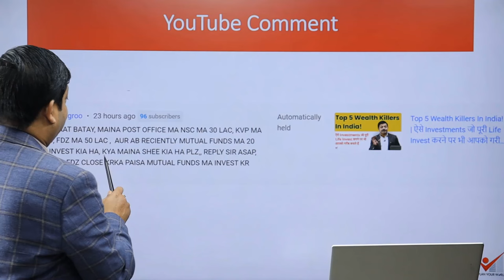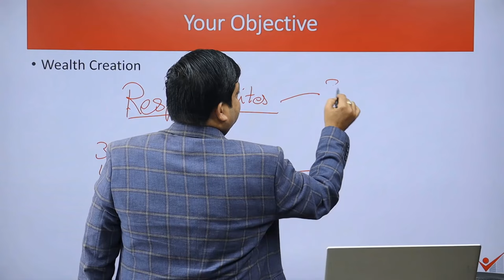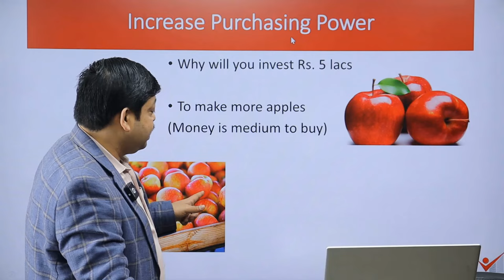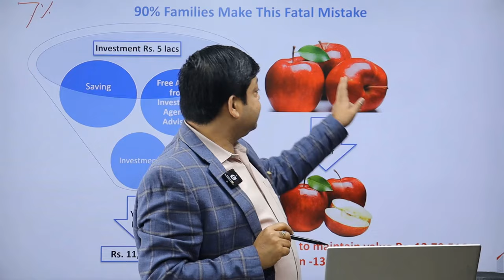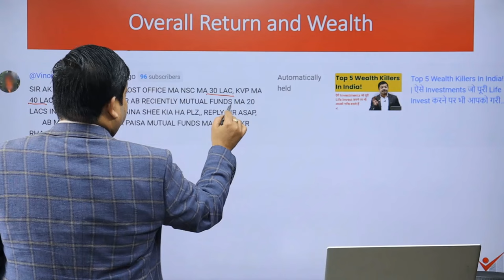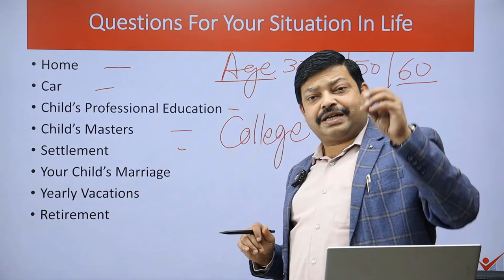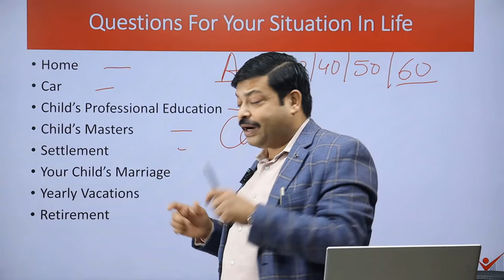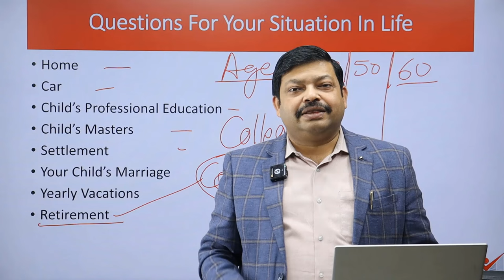Viplav Sir, मैंने NSC, KVP, FD, और Mutual Funds में Invest किया है | Wealth Creation Mistakes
This video is for people with these questions, you will get answers from Viplav Majumdar Certified Financial Planner - CFP
1. What are common wealth creation mistakes and how to avoid them?
2. How can one effectively navigate wealth creation strategies?
3. What are some wealth creation tips for beginners in India?
4. What are the biggest investment mistakes to avoid when aiming for wealth creation?
5. Can investing in mutual funds contribute to wealth creation?
6. How does investing in fixed deposits (FDs) impact wealth creation?
7. Is investment in National Savings Certificate (NSC) conducive to wealth creation?
8. What are the benefits of investing in National Savings Certificate (NSC) for wealth creation?
9. What are some investment tips to enhance wealth creation today?
10. Are there any specific wealth creation strategies for investing in FDs and NSC?